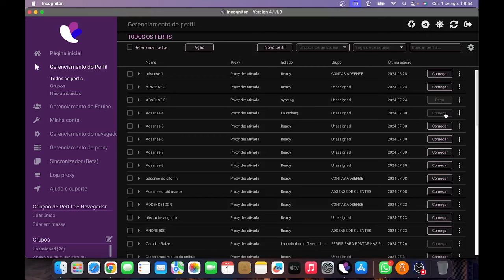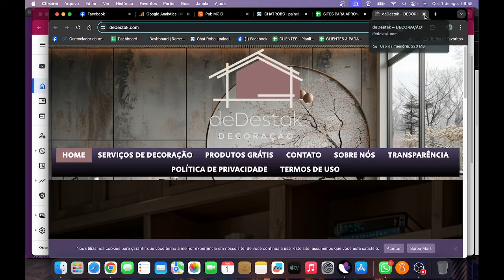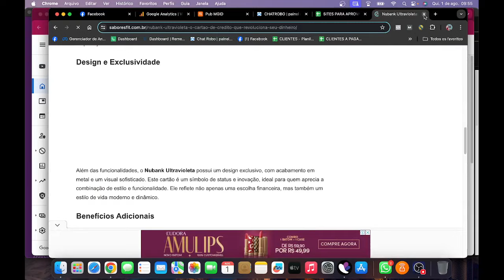APROVE SEU SITE EM TEMPO RECORD NO GOOGLE ADSENSE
LEMBRANDO QUE CHAT ROBO É PLANOS ANUAIS APENAS

Quer ganhar dinheiro com seu site, mas está enfrentando dificuldades para obter a aprovação do Google AdSense? Não se preocupe mais! Nosso guia atualizado para 2024 revela estratégias infalíveis para garantir a aprovação do seu site em apenas 15 dias. Desde dicas práticas de otimização até as políticas mais recentes do AdSense, este vídeo é o seu caminho para o sucesso financeiro online. Aprenda como preparar seu site, criar conteúdo de qualidade e navegar pelas exigências do Google AdSense de forma eficaz. Dê o primeiro passo rumo à monetização do seu site assistindo agora!

Se você é hater me chama no pv que vou te dar um emprego kkkk